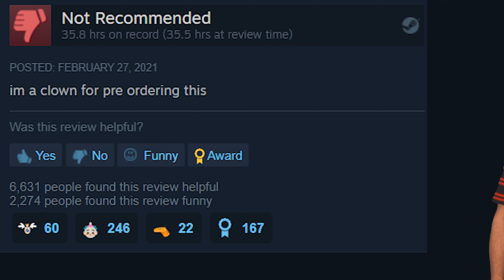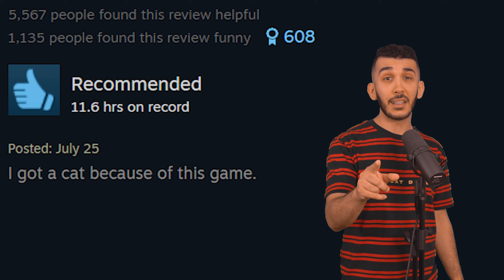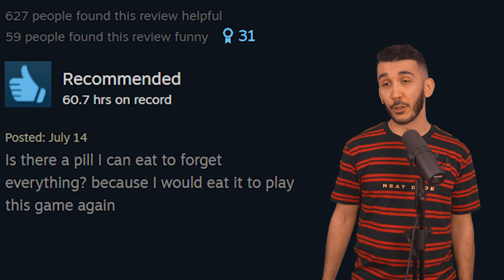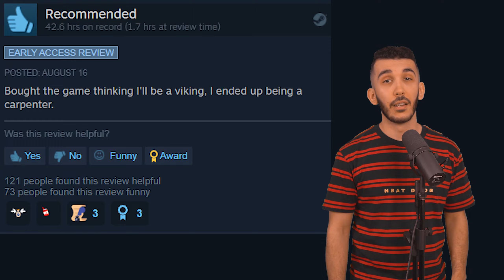Absolutely Unhinged Steam Reviews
More wild steam reviews, can you guess the game they go to?

nickRSA
doktorjohaan
calabag
huse6707
jokeswithdad
defnotdallas
ballzspartan
googs197

Description Tags: steam,steam reviews,funny steam reviews,guess the game